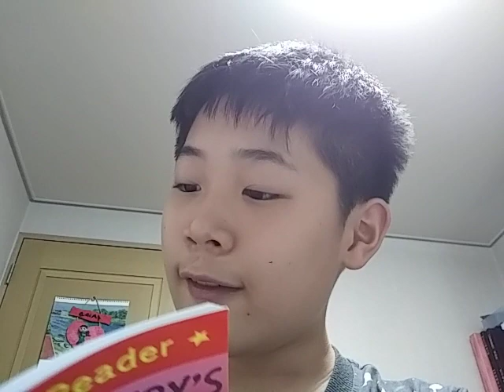HORRiD Henry's Wedding